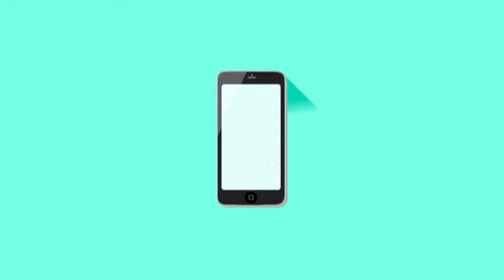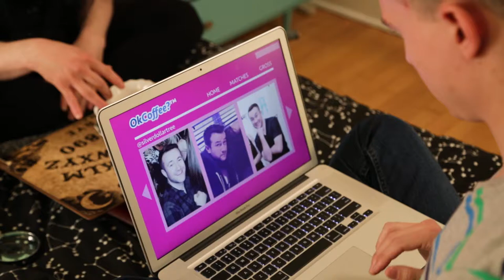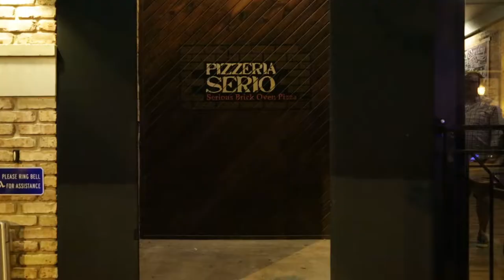Episode 3: Daddy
Salsa, Babies, Tea bagging-Oh My! As Sebastian tries to spice up his love life, Val struggles to reconcile hers. A dark secret looms over the roommates that might prove to be more than they bargained for.
Starring:
Virginia Muller
 Gabi Moloney
Carl Luft
David Coupe
Richard Allen Inman
Brian Mack
Laura Marsh
Angela Wing
Patrick Flanagan
Christopher Rozenboom
Randy Stephan
Dave and Sheila Ryan
Libby Pigg

Executive Producers:
Beth Stephan
Kevin Rogers

Produced by:
Amy Tomlinson
Kevin Hill
Kevin Ryan

Directed by:
Kevin Hill

Director of Photography:
Kevin Ryan

Written by:
Amy Myers
Amy Tomlinson
Beth Stephan
Haley Conner
Kevin Hill
Kevin Rogers
Kevin Ryan

Special Thanks:
Pizzeria Serio
Maureen Davies
Laura Wood
Tobias Mattner
Neskati Petit-Frere
Dan Spillman
Tyler Spillman
Joe Reichert

Contributors:
Barbara Skonicki
Justin Rogers
Maija Gustin
Nicole Rogers
David Ryan
Richard Inman
Larry & Laura Rogers
Jan Thompson
Laurie Adelmann
Therese Radtke
Don & Margie Tomlinson
Daniel Medrano
Jimmy Helm
Daniel Ryan
Felicia Powell
Cynthia Dodick
Richie Owens
Matthew Sloan
Wesley Powers